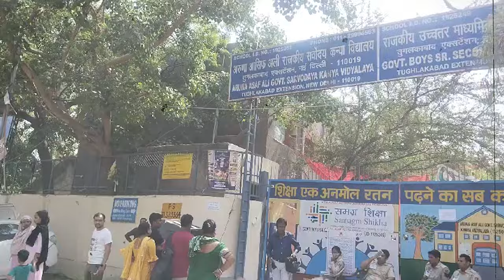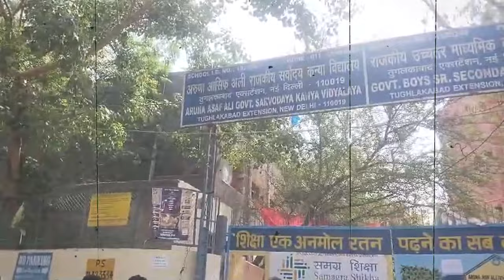मतदान के बाद क्या बोली दिल्ली की जनता ? LOK SABHA ELECTION | DELHI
Sixth phase voting begins in Delhi today A lot of enthusiasm was visible among the people at the polling station.Today the fate of Delhi's veterans will be captured in EVM The public made voting, education and unemployment an issue.

elections 2024 phase 6 voting live,phase 6 voting live,lok sabha elections 2024,bjp,congress,sixth phase elections today,voting in 58 seats today,sixth phase voting live update,delhi voting live,haryana voting live,india election phase 6 voting live,manoj tiwari,kanhaiya kumar,maneka gandhi,mehbooba mufti,manohar lal khattar,naveen jindal and rao inderjit singh,bjp vs congress,rahul vs modi,news24 live,live tv news,hindi live news,aaj tak news